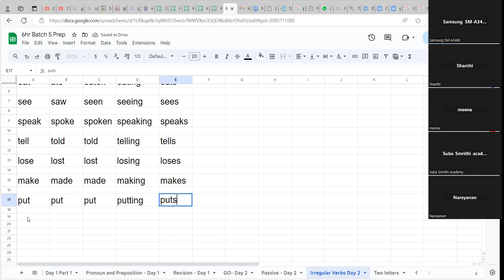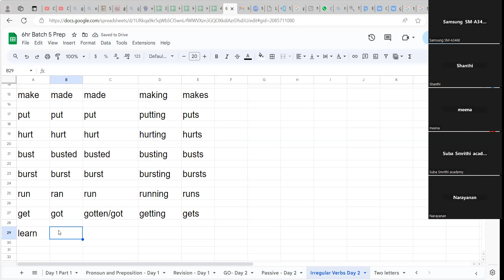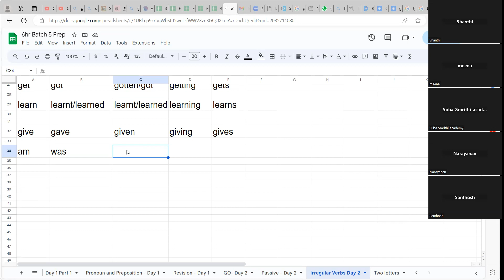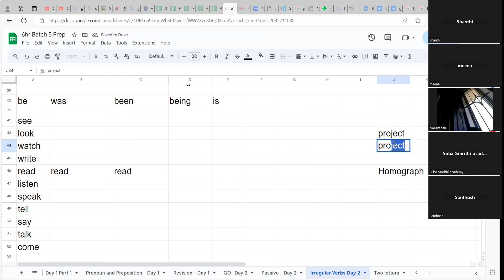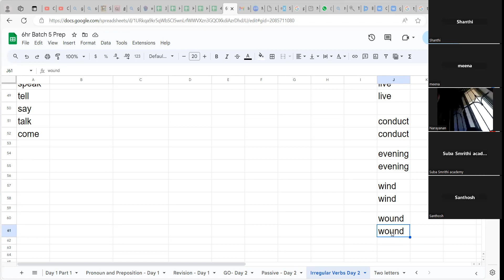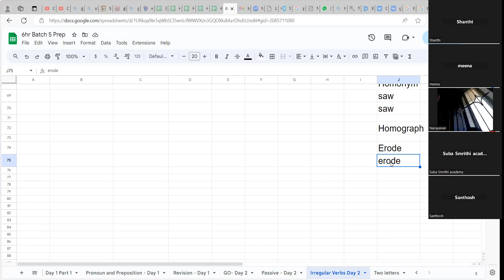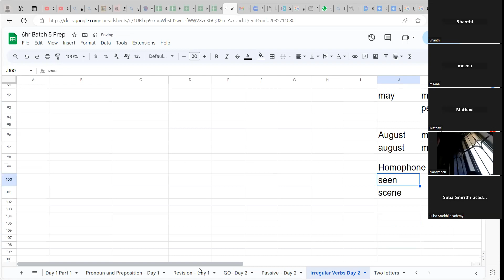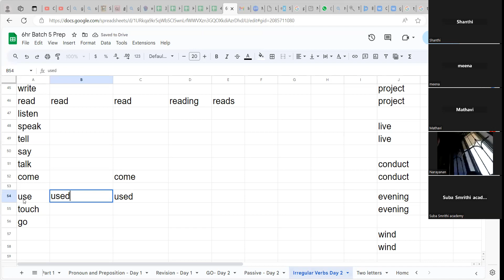PASSIVE - 8 TENSES -ACTIVE - v1 v2 v3 v4 v5 homonym homograph homophone irregular - 38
TENSES: Key words Signal words - Sentence formation course - Must see video English through Tamil-38
5th batch - 6 hr - day 1 - part 38

தமிழுக்கும் ஆங்கிலத்துக்கும் உள்ள அடிப்படை வேறுபாடு -